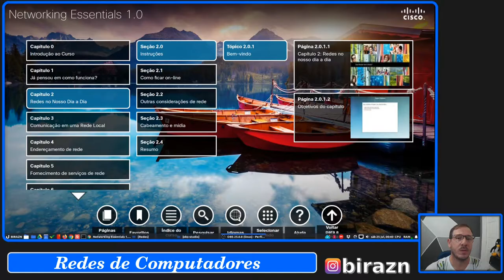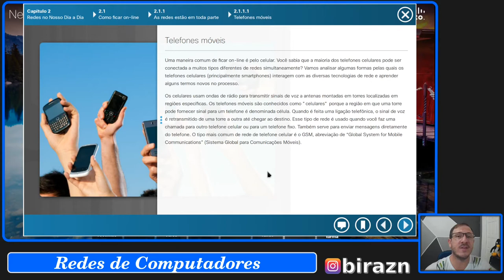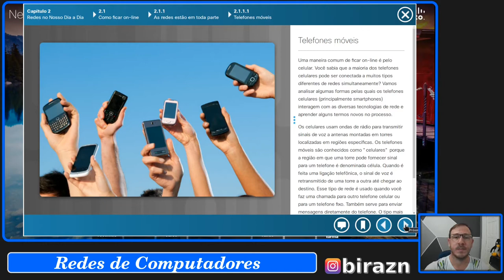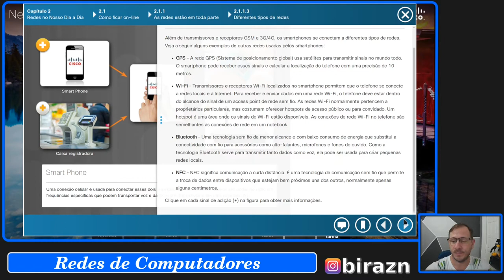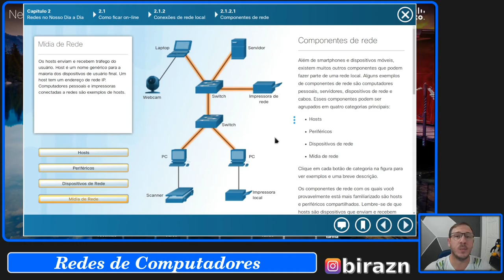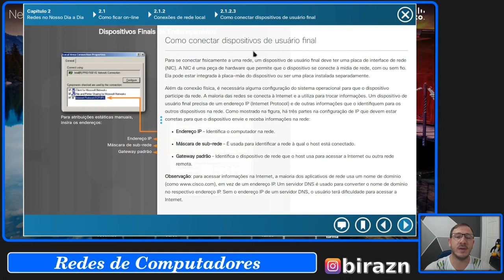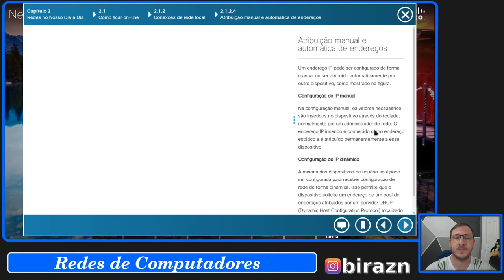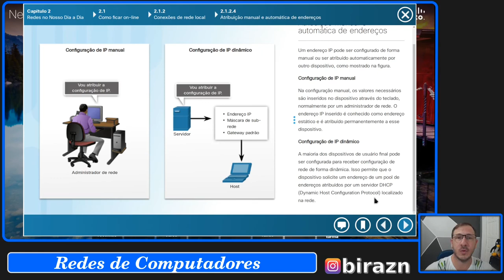Networking Essentials 1.0 - Cap 2 [PARTE 1]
Explicar os requisitos básicos sobre ficar on-line, explicar a importância das representações de redes, mídias de rede e cores de par trançado.